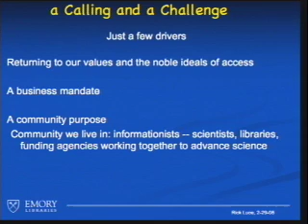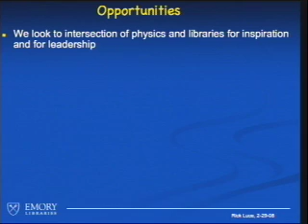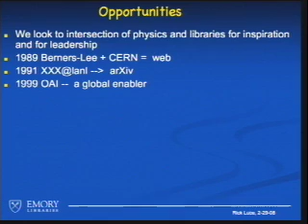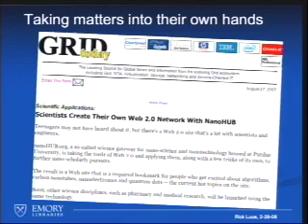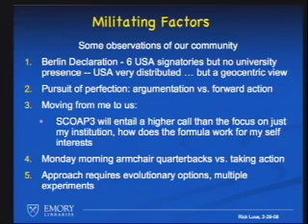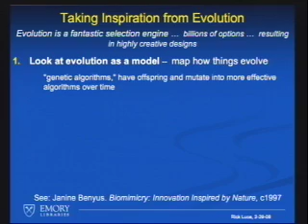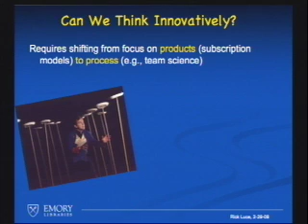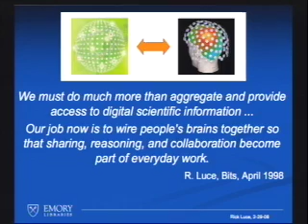SCOAP3 - What is Open Access, Anyhow?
Richard E. Luce is currently the Vice-Provost and Director of Libraries at Emory University. Prior to joining Emory, Rick was the Research Library Director at Los Alamos National Laboratory (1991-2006). Known as an information technology pioneer and organizational innovator, he managed a world-class scientific research library and forged regional, national and international information and technology collaborations. Rick was recently appointed to the National Academies Committee on Assuring the Integrity of Research Data in an Era of E-Science.